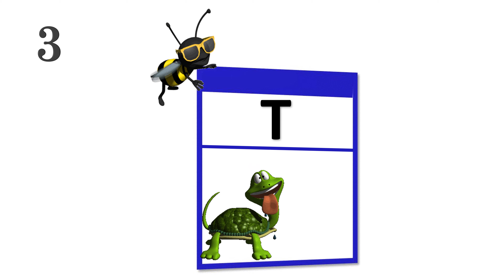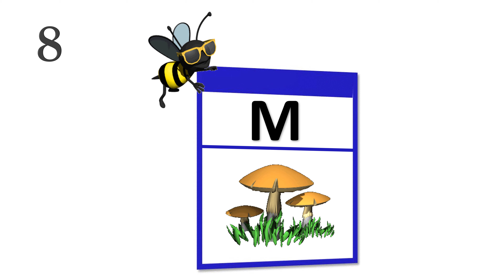Meow Flashcards Alphabet Letters with pictures ! part 10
Look and tell alphabets with pictures ! part 10